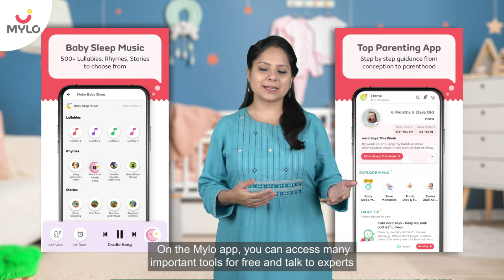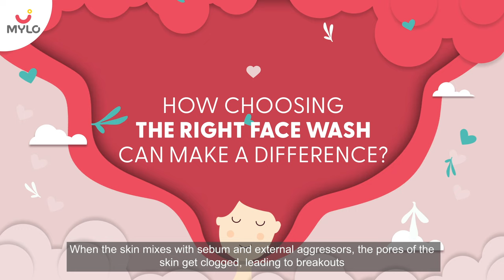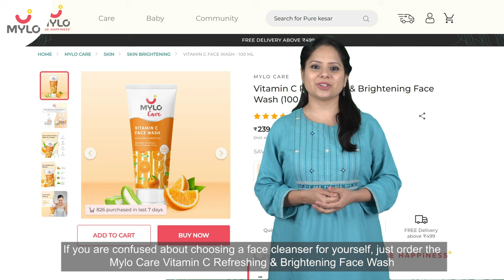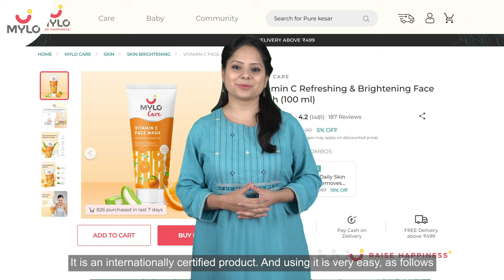How to Choose the Right Vitamin C Face Wash for Your Skin Type | Ways to Use Vitamin C Face Wash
For many people, face wash is a daily essential. It not only cleanses the skin but also helps to moisturize and nourish it. However, not all face washes are created equal. One ingredient that has gained popularity in recent years is vitamin C. Vitamin C is the new sensation in the world of skincare. It’s effective, it’s refreshing, and it’s cost-effective.
This powerful antioxidant is not only beneficial for the immune system but also has several benefits for the skin. In this video, we will explore the top eight benefits of using a vitamin C face wash for both men and women.

00:00 - Intro
01:03 - Choosing the right face wash
01:45 - Different skin types
02:00 - Oily skin
02:08 - Dry skin
02:22 - Combination skin
02:37 - Sensitive skin
03:19 - Factors to consider
03:38 - Benefits of vitamin C face wash
03:50 - Mylo's Vitamin C Face wash
04:15 - Right way to use the face wash
04:32 - Products to be used after face wash
05:10 - Outro

This video will also help you to understand about: best vitamin c face wash brands in india, best vitamin c face wash for oily skin & acne-prone skin, best vitamin c face wash for dry skin, best vitamin c face wash for dark spots, best toxins-free vitamin c face wash for sensitive skin, best vitamin c face wash for combination skin, natural vitamin c face wash for pigmentation, vitamin c face wash for glowing skin, how to choose the right vitamin C face wash for your skin type, ways to use vitamin C face wash